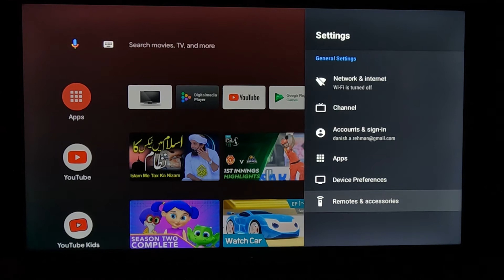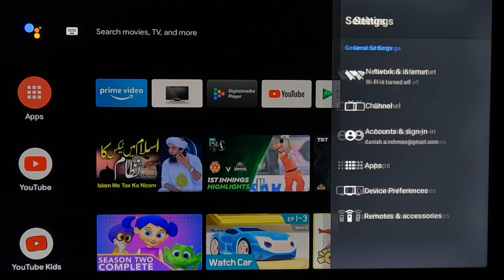Pair Your Remote with MULTYNET Android TV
MULTYNET Tutorial:

In this video, we will be discussing How to Pair Your Remote with MULTYNET Android TV.